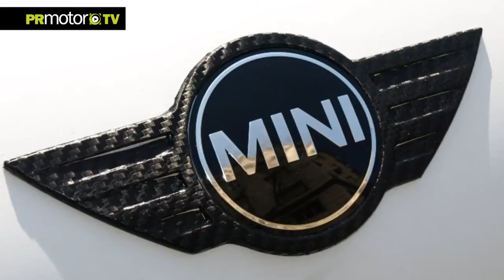Entrevista Martijn Elvers - PR Manager Tramontana en Autobello 2012 - PRMotor TV Channel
En el pasado evento de Autobello 2012, tuvimos la oportunidad de entrevistar a Martijn Elvers, Director de Tramontana en España, quien nos detalla este tremendo coche que se diseña y fabrica en España.
En esta nota aprenderás un poco mas sobre la historia de esta espectacular empresa, su presente y futuro.

Ahora puedes ver estos y otros contenidos dentro de nuestra plataforma del Canal PRMotor TV para toda España x TV!